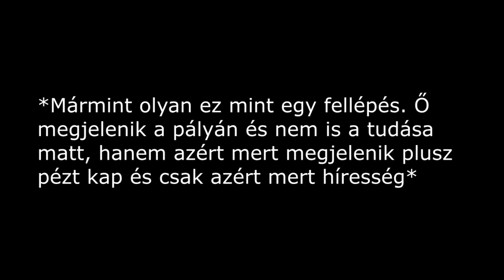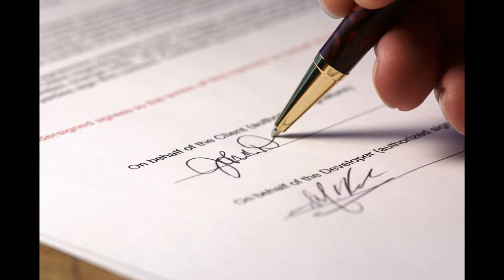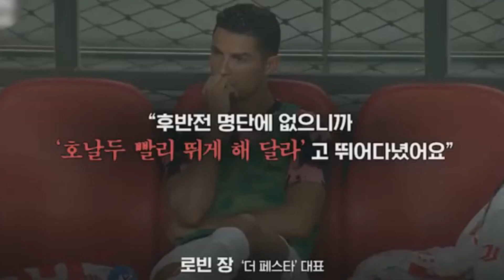Kiutálták Ronaldot Dél-Koreából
9768